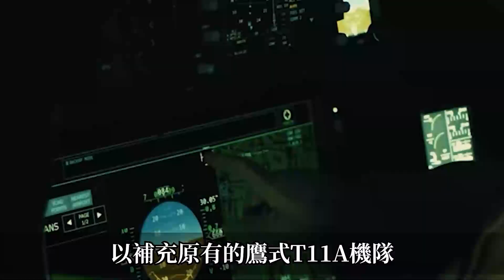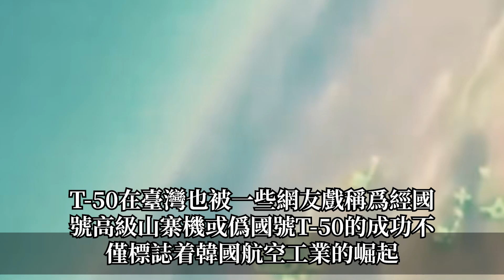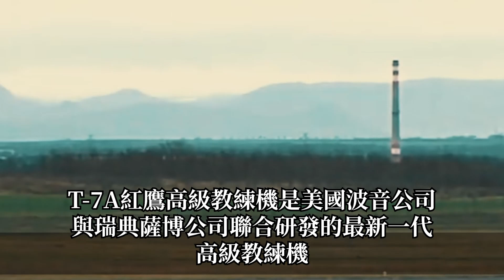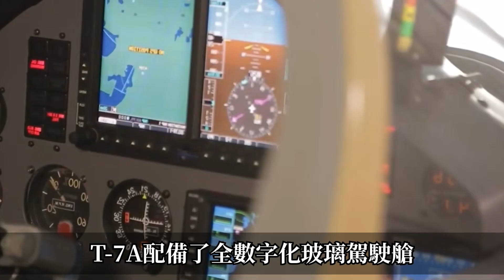【台灣教練機驚艷全球】台灣自製勇鷹教練機上榜！其成熟性能超乎想象，堪比韓國T-50，韓國：台灣不可能這麼強！台灣